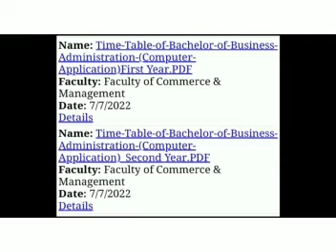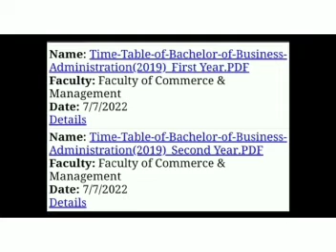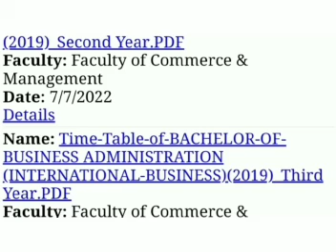pune university timetable 2022🔴pune university वेळापत्रक झाले जाहीर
Pune university वेळापत्रक झाले जाहीर 🔴sppu today news🔴बदलू शकतो निर्णय🔴Summer exam today newssummer semester exam

summer semester exam 2022

summer semester exam 2022 mumbai university

summer semester exam 2022 sppu summer semester exam 2022 pune university

summer semester exam online or offline summer semester exam 2022 msbte

summer semester exam online summer semester exam 2022 shivaji university

online 6th semester summer exam 2021

pune university summer semester exam

sppu summer semester exam

summer semester exam 2022 online or offline

summer semester exam 2022 maharashtra sppu exam news today

sppu exam

sppu news

sppu online exam cheating

sppu exam news mumbai university

mumbai university exam newsSppu today news🔴summer exam today news🔴काय असू शकतो पुढचा निर्णय